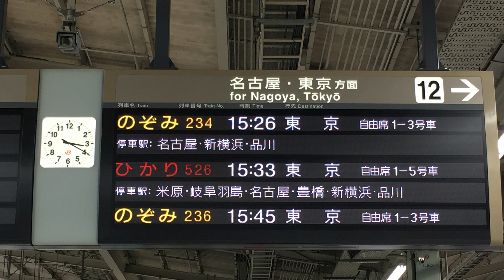「The Ring 」ver. Ikura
みんなのペットコミュニティ『ミテミテ』